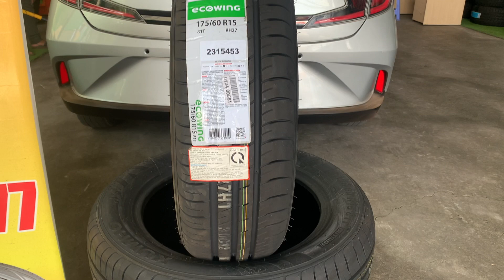🔥 Xe Hyundai i10 thay lốp 175/60R15 Kumho Ecowing KH27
🔥 Lốp ô tô Kumho - Thương hiệu lốp xe cao cấp Hàn Quốc.
🔥 Miễn phí lắp đặt tại TP. Biên Hoà - TP. HCM - TP. Vũng Tàu.
Chưa hết chưa hết,
🌟 Trả góp 0% lãi suất, kì hạn lên đến 12 tháng.
để Ad tư vấn chi tiêt nha.